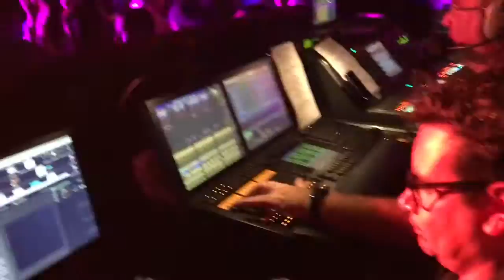Fonseca - Vine a buscarte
New Orleans LA House of Blues, May 2016.